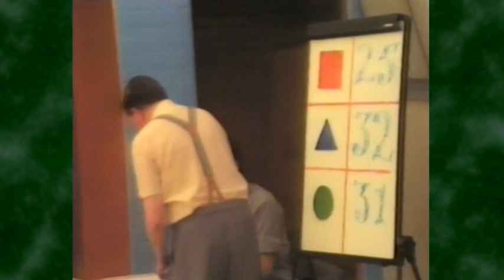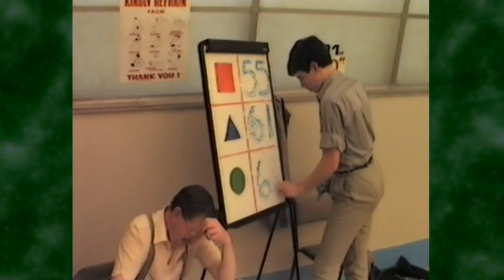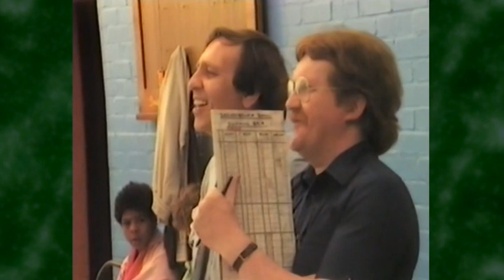Breckenbrough School: Swimming Gala 1985